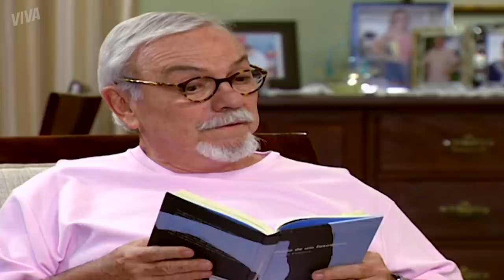MATEUS TERMINA COM BRUNA | MALHAÇÃO 2007 | CAPÍTULO 3030 | MELHOR DO DIA | VIVA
Mateus termina com Bruna.